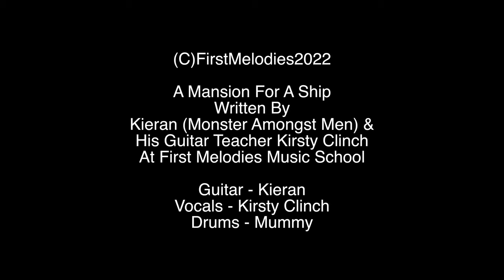Sea Shanty - A Mansion For A Ship - Original Song - By Kieran And Kirsty Clinch - Young Stars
Music, lyrics, art and illustrations are all copy write of First Melodies Music School and Kirsty Clinch

(c)FirstMelodies2022 (c)KirstyClinch2022

Original Song/Sea Shanty - Written by Keiran ( Monster Amongst Men) and Kirsty Clinch his guitar teacher.

We write original songs at First Melodies to encourage creativity even further from our students. Most children start with an idea and we made an ideas bubble, I as a teacher ask questions to help get an idea and feel for the whole song. Children can suggest favourite chords they have learnt so far or a melody and the teacher arranges and writes up the song. The children can make suggests and we can make adjustments during lessons each week and the teacher may also make other suggestions to help with the song process and organisation.

We provide one to one lessons at our facility in Wiltshire England, for children during all school years. Teaching theory is an optional choice, alongside our singing, guitar and ukulele lessons!

First Melodies is your first steps into music, melodies and making memories!

Join our music school community to learn, sing, dance and play!

Don't miss out on our first music book for early years and their siblings. Fun for all ages, with amazing illustrations and animation too.

Interactive book via YouTube, all the songs are uploaded onto our YouTube channel, so you can sing, dance and learn alongside our music school Mascot, Melody and the music schools own, Kirsty!

Love Kirsty, at First Melodies (Music School)

(c)firstmelodies-kirstyclinch-2021